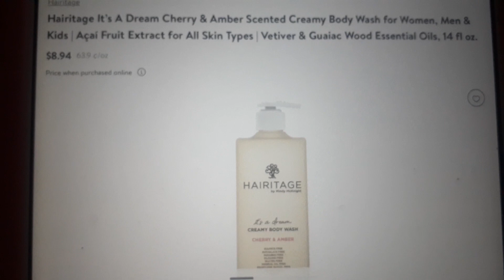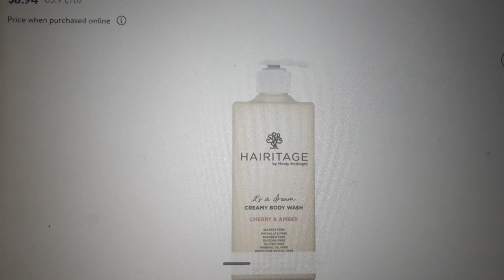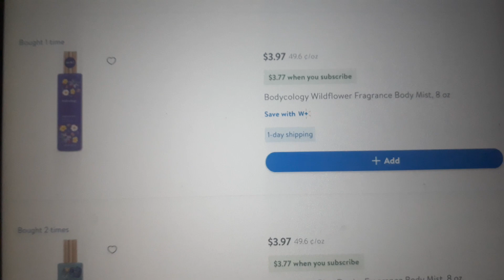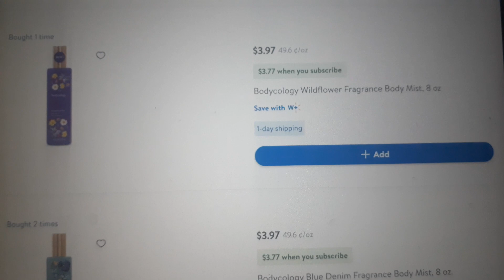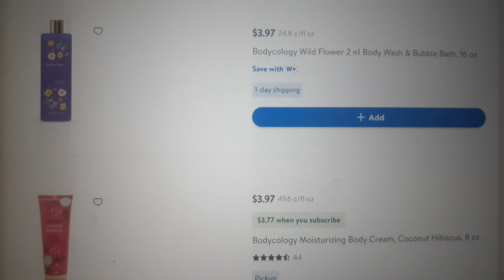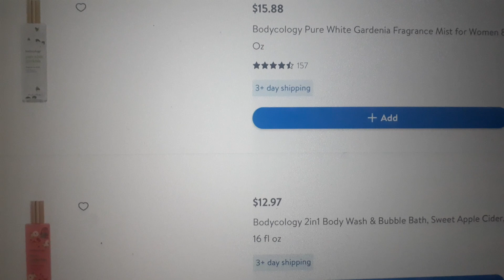NEW HAIRITAGE BODY WASH +SCRUB +BODY CREAM AT WALMART! NEW BODYCOLOGY AVAILABLE NOW!